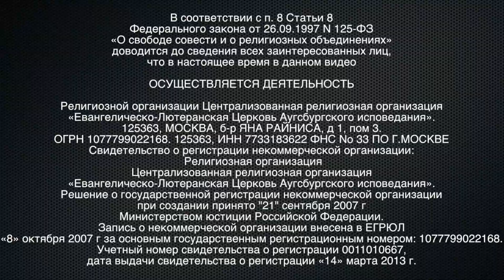Оно того стоит!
БИБЛЕЙСКО-БОГОСЛОВСКИЕ ВЕБИНАРЫ!!!

Начало 7 сентября 2020 года. Торопитесь записаться!

Учимся два раза в неделю, онлайн, через ZOOM!

Научим:
* Разбираться в классическом христианском богословии
* Правильно самостоятельно толковать Библию
* Защищать христианскую веру перед лицом скептиков